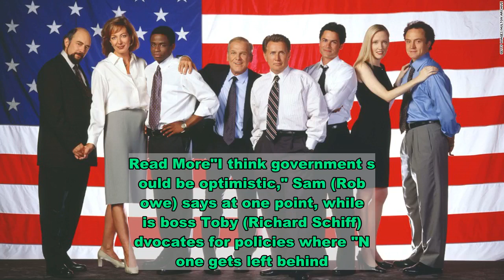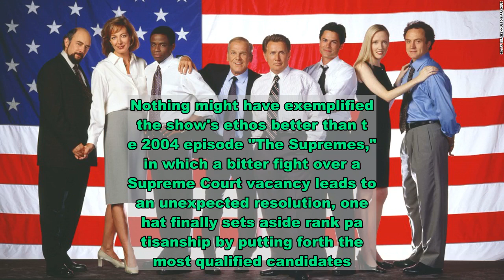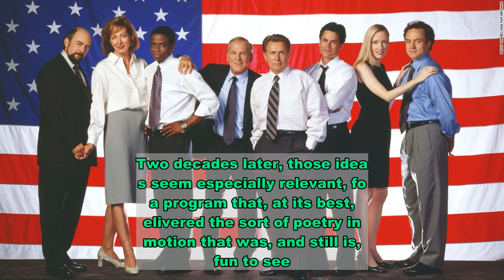'The West Wing's' idealism looks even better 20 years after its first Emmy